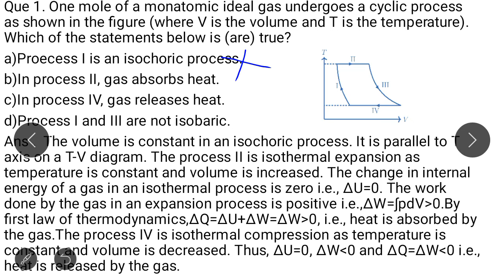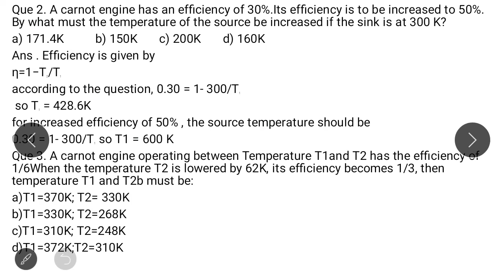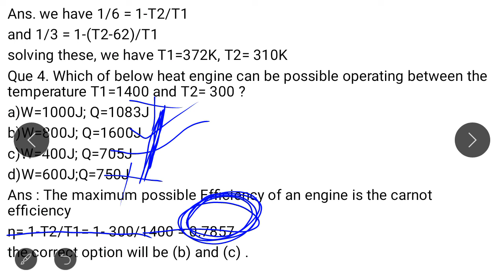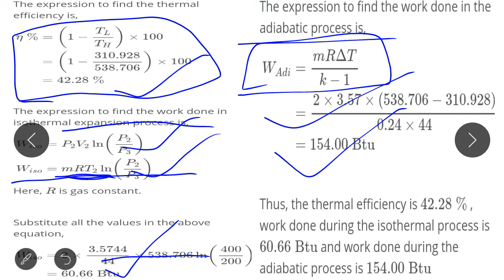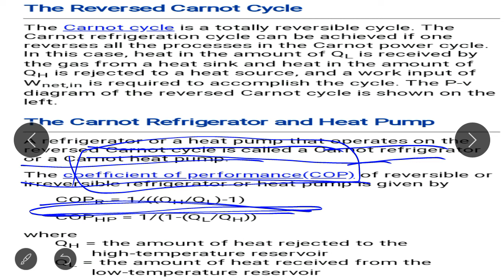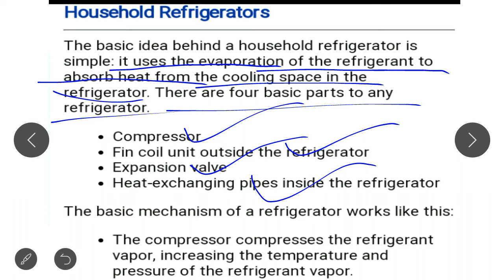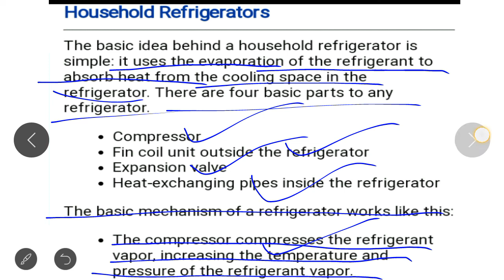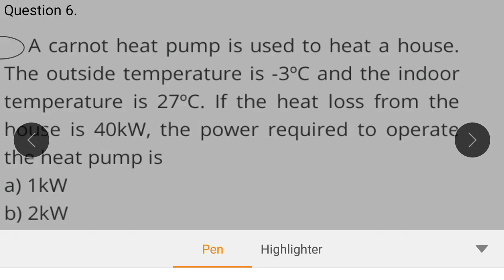Carnot cycle part-2 , lecture 4..thermodynamics by Monika ma'am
Problems solved on Carnot cycle and heat engine,  reversible Carnot cycle and refridgerator.